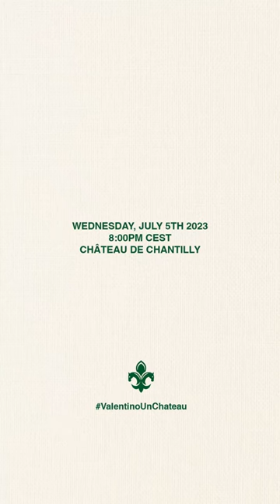Valentino Haute Couture Fall/Winter 2023-24 show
Couture is a story woven together by memories.

In advance of Valentino “Un Château,” Premiere Irene Stranierireflects on the moments that have defined her journey at the Maison.

Discover the upcoming collection, streaming live on Wednesday, July 5th at 8:00PM CEST.